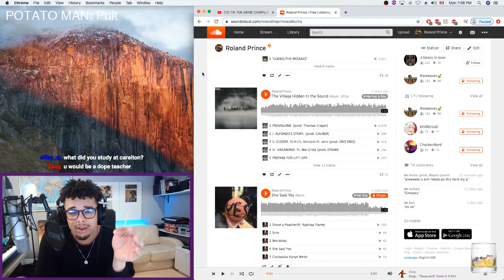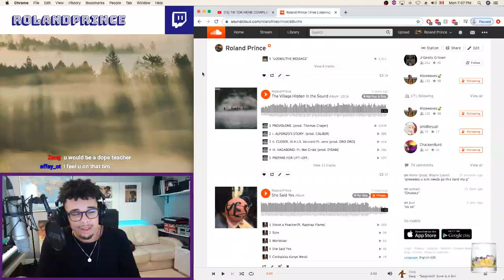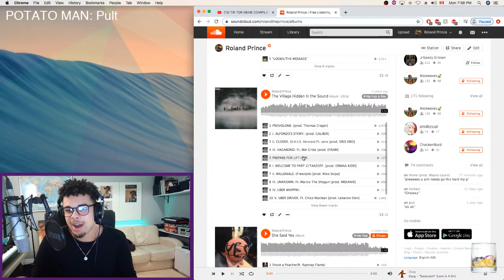Only Do What Gives You Satisfaction